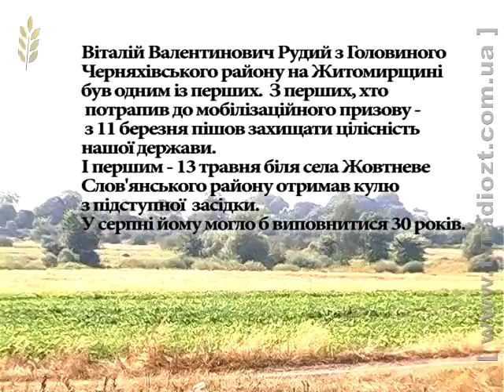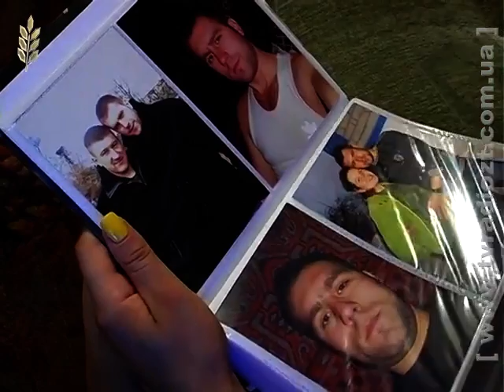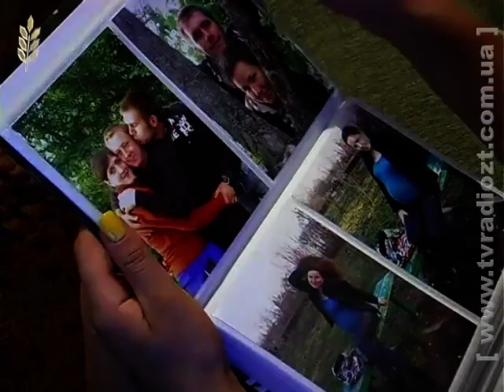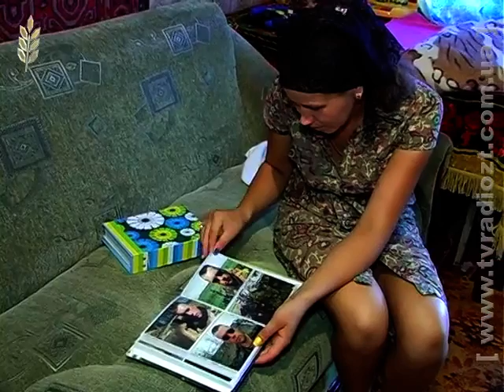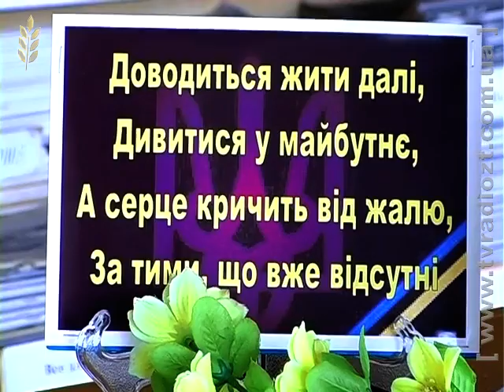ЖОДТРК. Герої не вмирають! Віталій Рудий